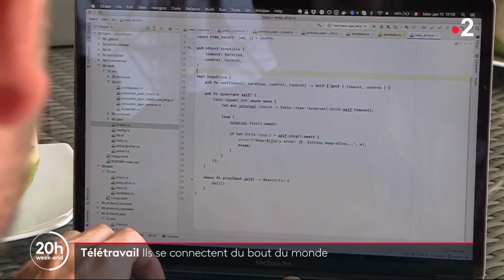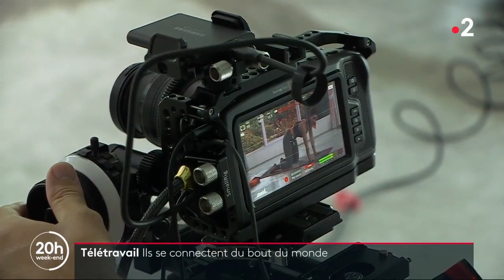Reportage de France 2 sur le Nomadisme numérique en Thaïlande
Le nomadisme numérique est en plein développement, notamment en Thaïlande. Le JT de France 2 s'est rendu à Ko Phangan, pour observer ce phénomène... Reportage